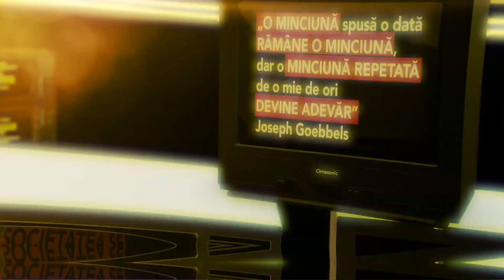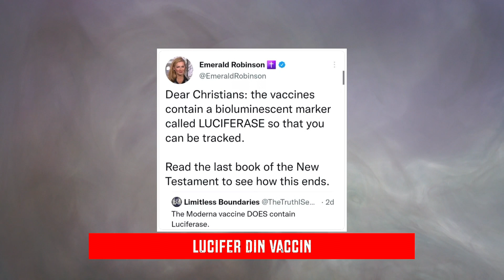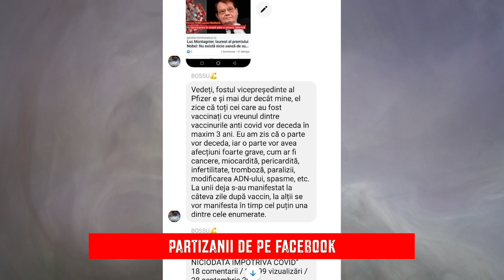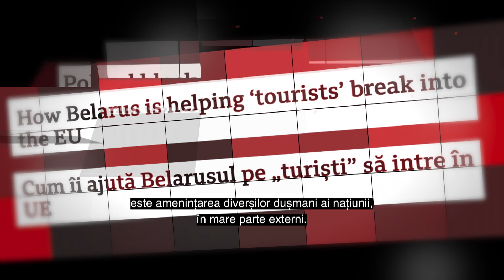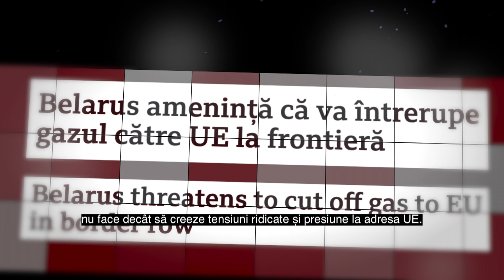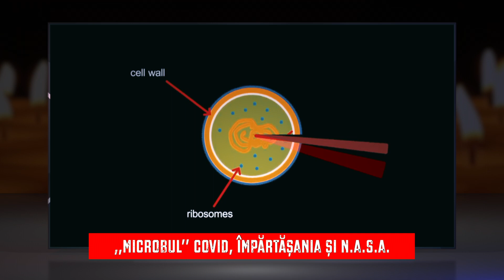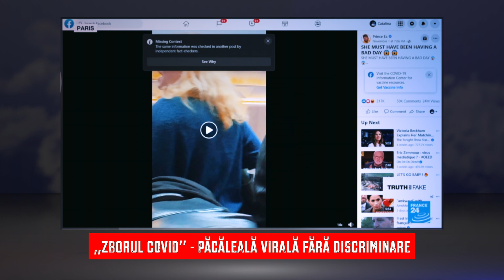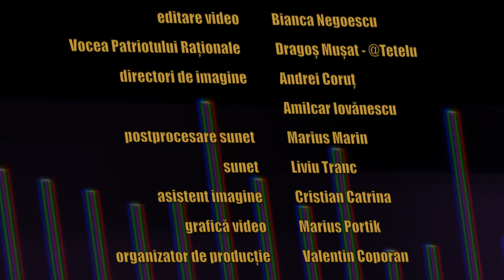Breaking Fake News: Tensiuni la frontiera Uniunii Europene cu Belarusul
Ediţia emisiunii Breaking Fake News, difuzată miercuri, 24 noiembrie, la TVR1, când Marian Voicu i-a avut invitaţi pe Ovidiu Nahoi, redactor-șef RFI România, Michal Kukawski, jurnalist, Polonia și Ugis Libietis, jurnalist, Letonia.